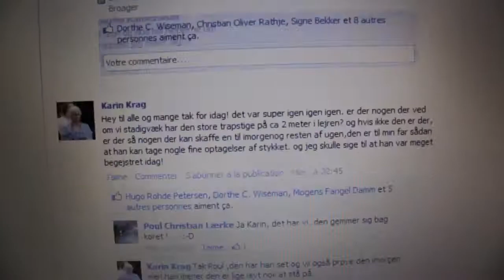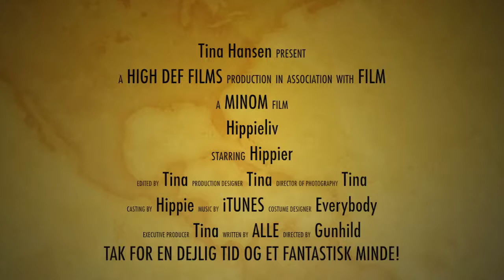Hippieliv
Vores Teaterkoncert "Hippieliv" 's mindevideo.